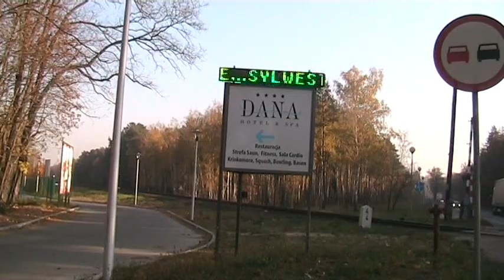Video 2020-2-76 (5958) 🚲🌞🚲MEMORIES WSPOMNIENIA 2011🚲🌞🚲 My biking ZIELONA GÓRA Short Autumn Biking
🚲🌞🚲My biking MEMORIES 2011!Have a nice watching!Amnas2011
🚲🌞🚲Moje wycieczki rowerowe poprzednich lat WSPOMNIENIA 2011!Zapraszam i życzę miłego odbioru!Amnas2011